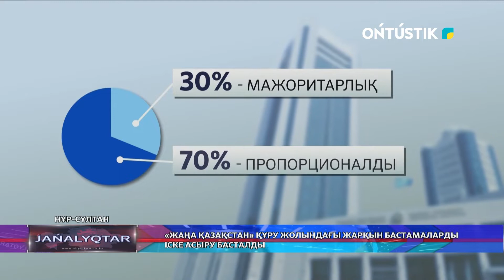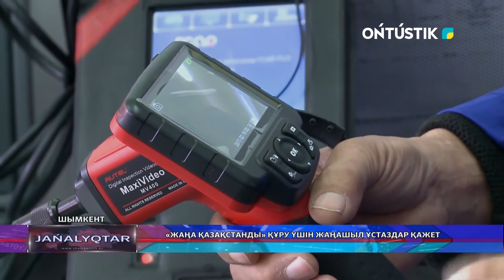«Жаңа қазақстанды» құру үшін жаңашыл ұстаздар қажет